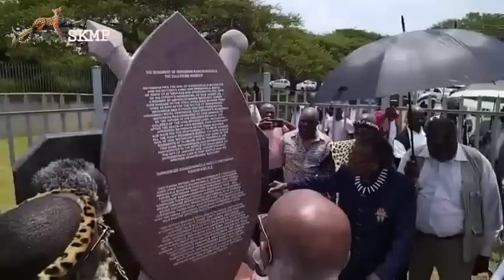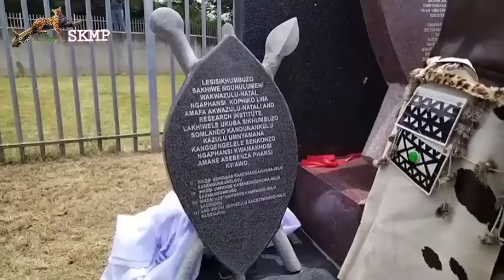Itshe Lesikhumbuzo lika Mnyamana kaNqengelele uNdunankulu Ka Zulu Ngaphansi Kwesilo u Cetshwayo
King Misuzulu
Prince Mangosuthu Buthelezi
Isandlwana